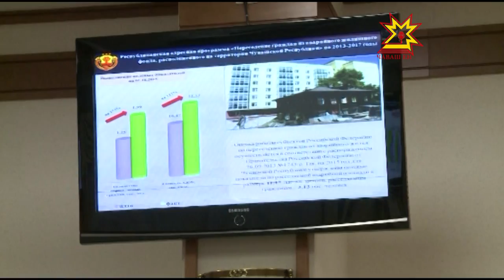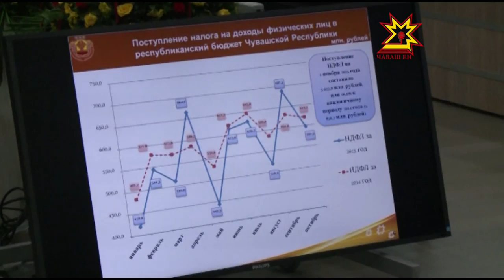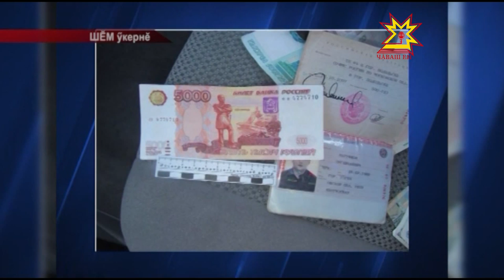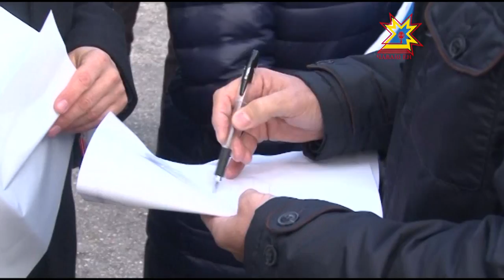Республика 09 11 2015 на чувашском языке Вечерний выпуск